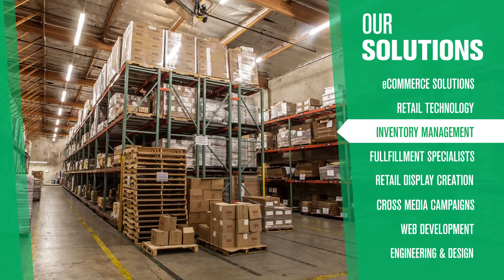DOME Print and Marketing Solutions - GlobalShop Video 2016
Take a virtual tour of DOME Print and Marketing facilities and learn about our solutions